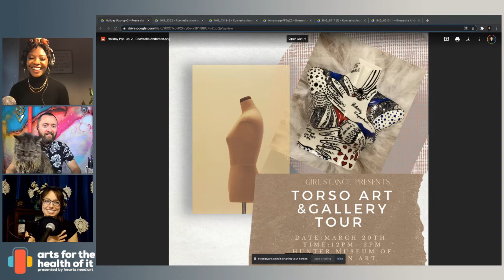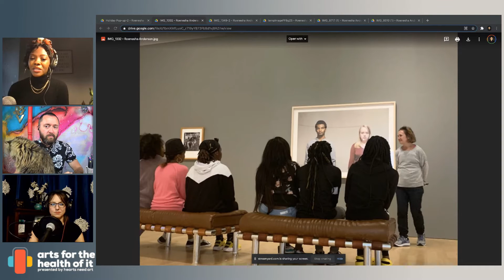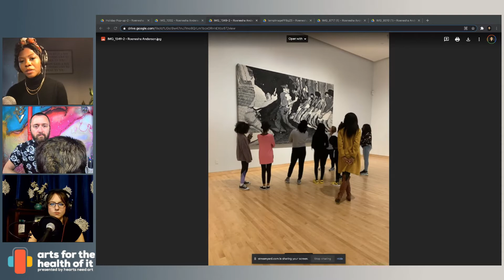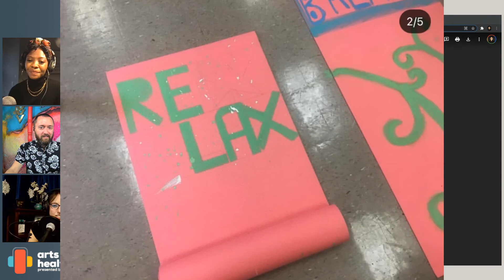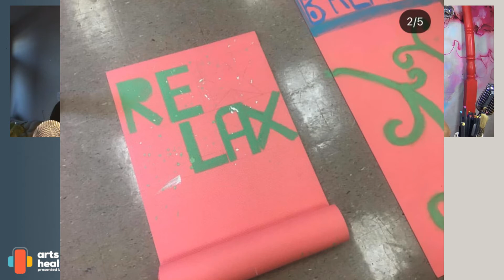Guiding Young Hearts and Strengthening Inner Resources with Roe Anderson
Our guest this week is Girl Stance Founder, Roe Anderson. Undefined, yet a warrior of many skills and talents, Roe identifies herself as the divine paradox of existence. Although Roe is trained in many skills and certified as an advanced yoga teacher, she chooses not to identify with her roles but instead show up as needed and inspire through the art of being authentically her.

Girl Stance was formed in the summer of 2017 with a mission to empower elevate and expand the essence of Black girls in Chattanooga, Tennessee using the transformational teachings of yoga.

Since 2017,  Girl Stance has focused on creating opportunities for youth to step into their greatness and become self-sustaining leaders in their communities.

Through Girl Stance programs, not only do girls create change by engaging in pro-social activities, but in the process, they learn problem-solving skills, outdoor survival skills, healthy eating tips, yoga, art,  entrepreneurship and more.  Girl Stance programs also focused on leadership skills, goal-planning, financial literacy, building a network, exposure, community engagement, skill-building, sisterhood building, and socio-emotional learning among other things.

Our  retreats empower each girl to actually act on the information that they receive from instructors, educators and program activities to give them the leadership and confidence needed to create a lasting impact.

We end the interview in tears as Roe talks Richard and Constanza through a guided meditation that you can do at home!